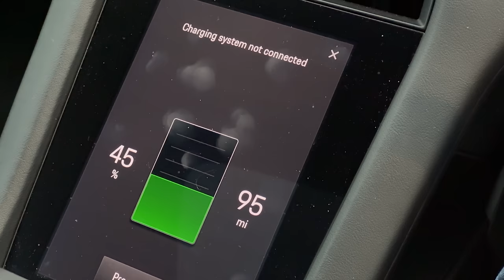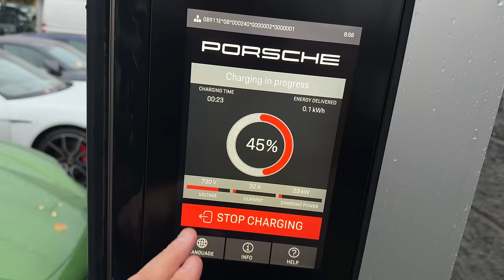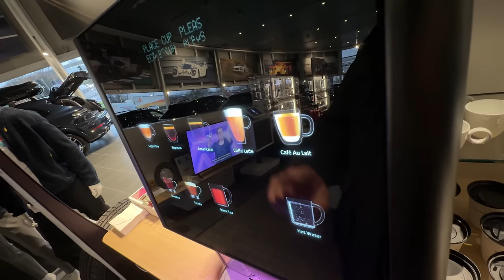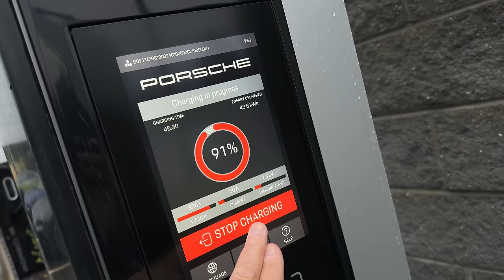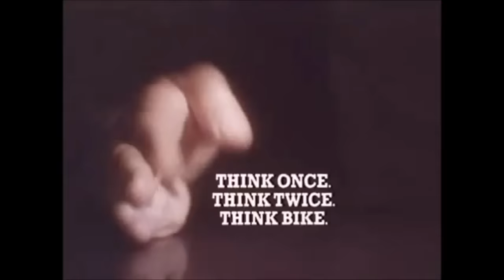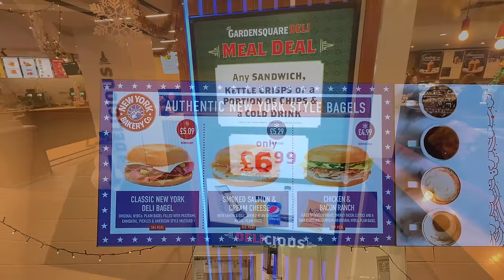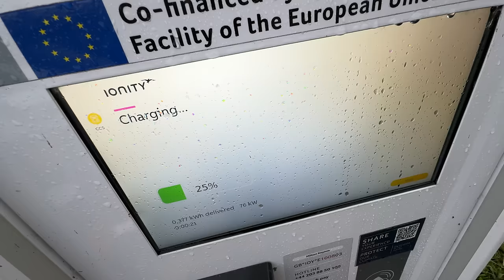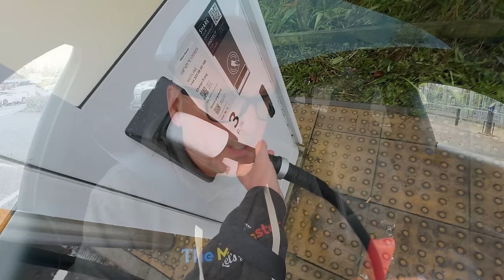Driving my Electric Car from Leeds to London PROOF why Electric Vehicles will nEVer be the future!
I drove my EV Porsche Taycan All Electric Car from Leeds to London to put the UK Charging Infrastructure to the test and answer the question that everyone seems to be asking these days. Are Electric Cars the future of motoring and will petrol and diesel cars still be on sale after 2035 or will they delay the ban on the sale of petrol and diesel cars yet again?